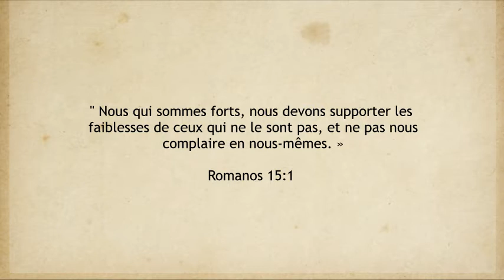RÉGÉNÉRÉ - ROMANS 15